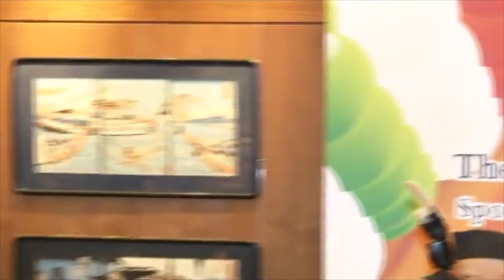India Association Independence Day 2016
India Association Hong Kong
Independence Day 2016 Program